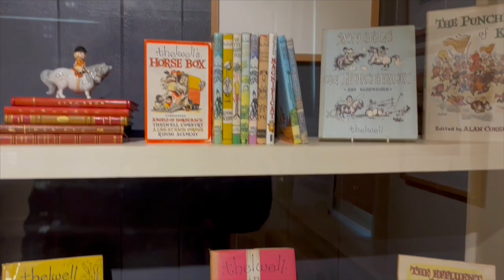The Thelwell exhibition - sketches/drawings/paintings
Norman Thelwell, renowned for drawings of small children on fat little ponies.  Not only known for those, but Thelwell was an excellent landscape artist  too.  I got to see his original works at Mottisfont near Romsey in the recent exhibition.  I thoroughly recommend his books, they are a delight, why not take a look and I'm sure you will agree.